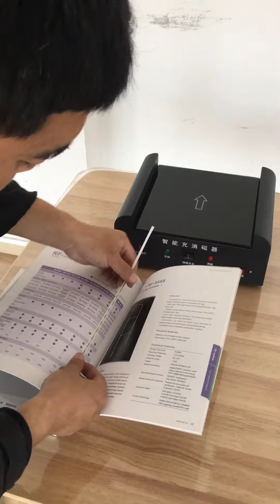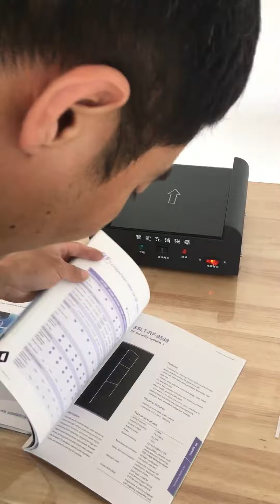SSLT EAS EM system 、EAS EM System for library,book stores,cosmetics stores,drug stores etc.